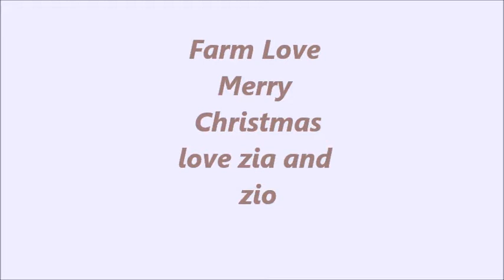Christmas Gift 2014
From Zia and Zio